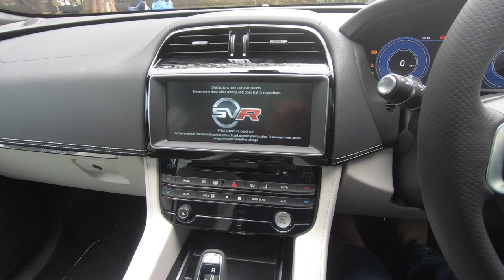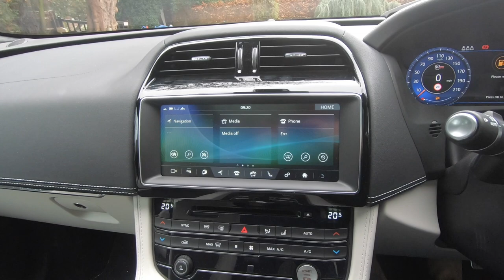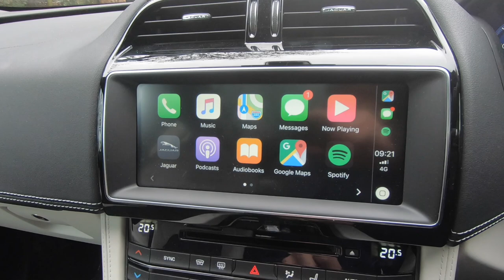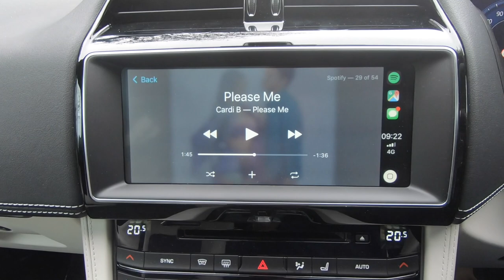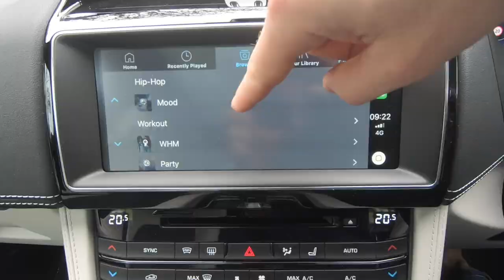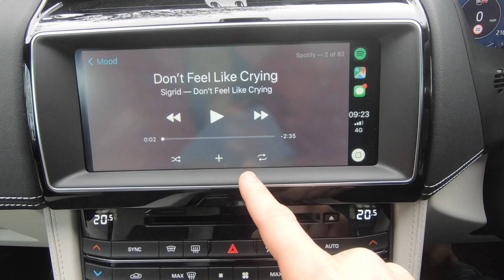F Pace SVR, the Good & the Bad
Following on from previous videos, this video showcases some of the great and not so great interior features of the F Pace SVR.  More of a technical review but it covers areas from the new InControl Touch Pro Media system to the SVR seats.

More dynamic reviews coming soon with side by side comparisons

Links to seat covers shown in the video: